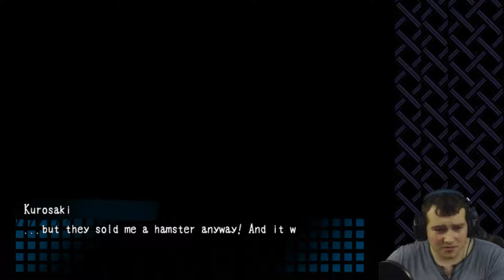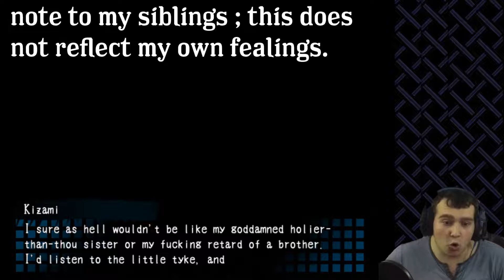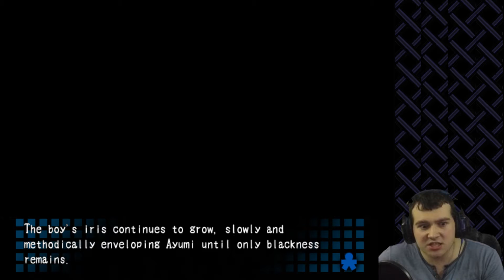SBP: Corpse Party : Bloodcovered : P21 (CH4) : the great mistake (now with audio!)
the heat's getting to me...

Corpse Party steam version. (also known as Bloodcovered)

strip the willow (outro)
Corpse party Bloodcovered PC OST